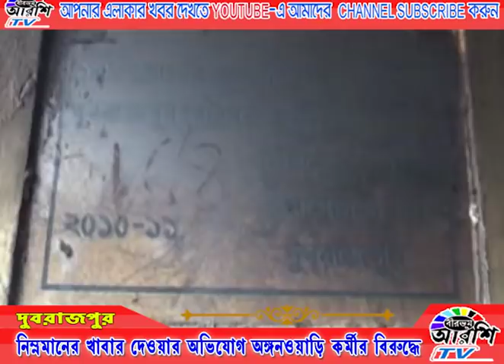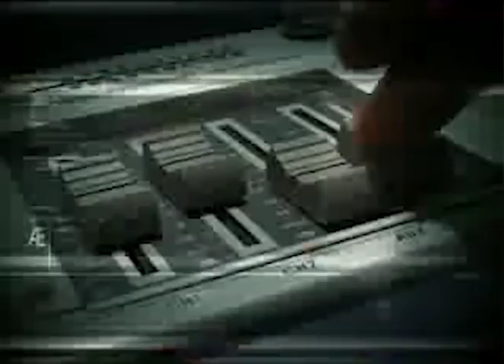30 11 2018 BIRBHUM ARSHI TV NEWS